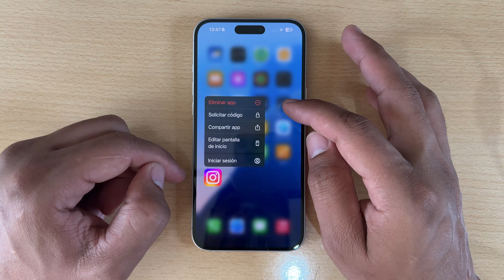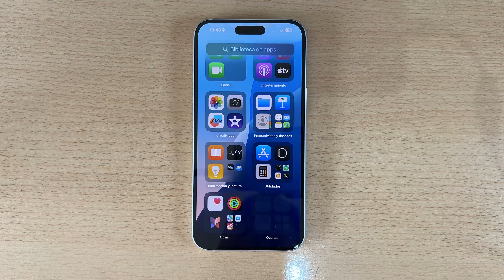Como Ocultar Aplicaciones iPhone 16, 16 Plus, 16 Pro y 16 Pro Max